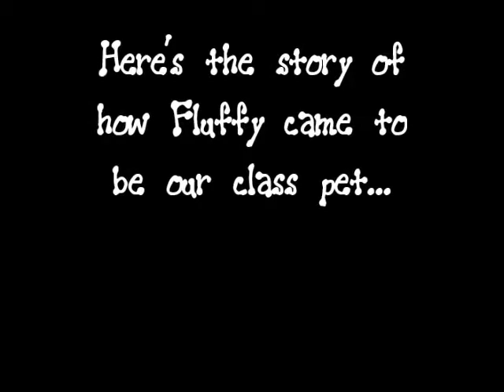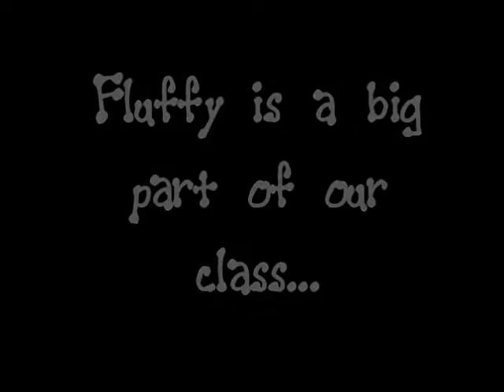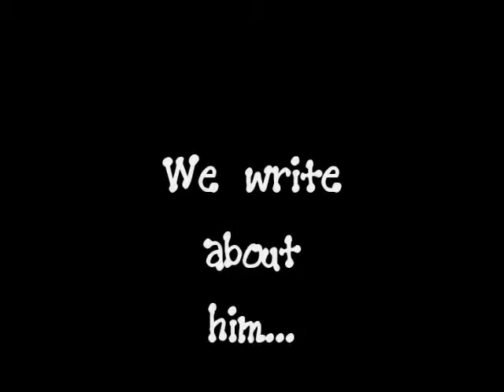class pet movie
Our inquiry into the best class pet.